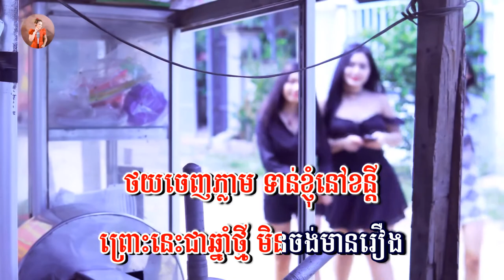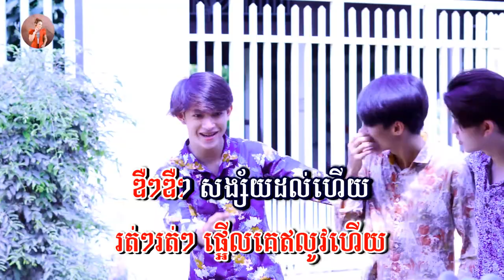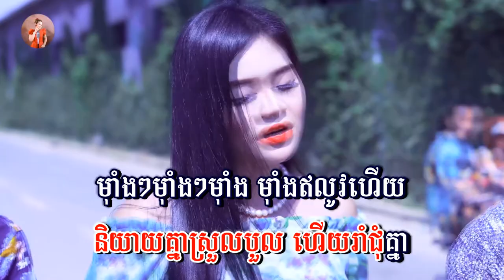មុំាងលូវ - ភ្លេងសុទ្ទ -សោភាទេពី | Maing lov - Sorphea tepy | VIDEO KARAOKE